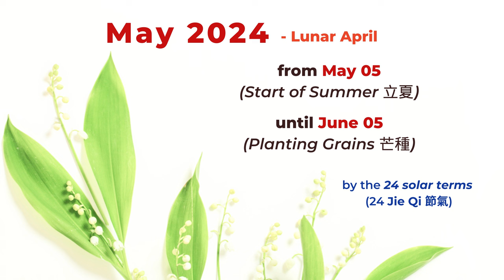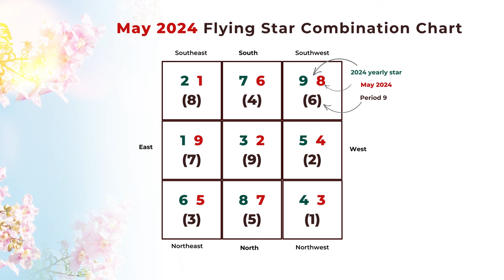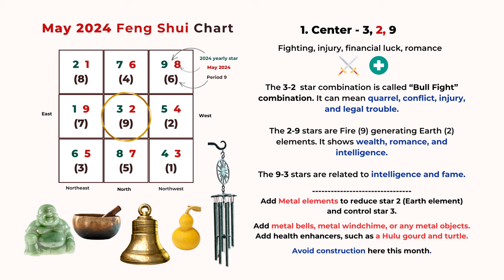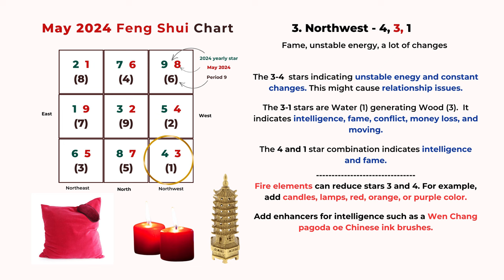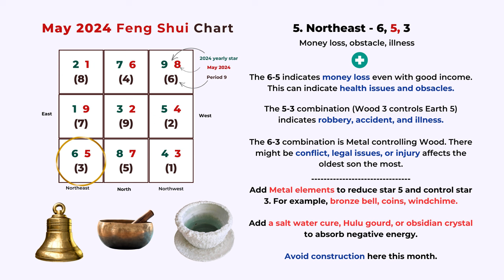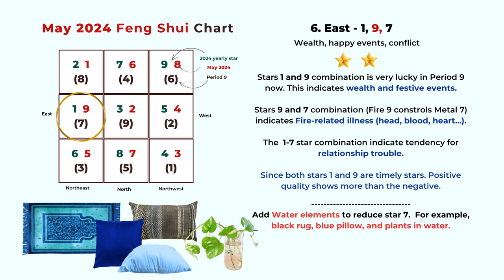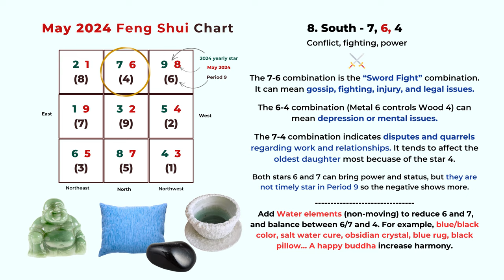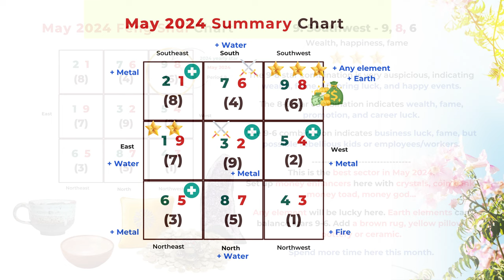May 2024 Flying Star Feng Shui Analysis and Suggestions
The best direction in May 2024 is Southwest, and the second best is East. This Flying Star chart shows many conflicts and imbalanced relationships. This seems to be becoming a norm in Feng Shui Period 9 now. There is a tendency for power struggles both at home and at work.
The link to our digital version of the 2024 Dragon Year Feng Shui Planner

The paperback 2024 Planner and Calendar book is now available: